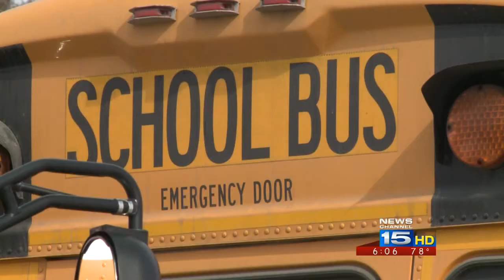Help needed: School leaders need more bus drivers